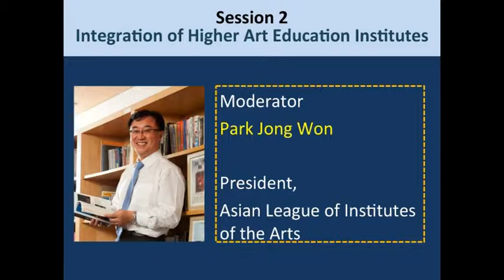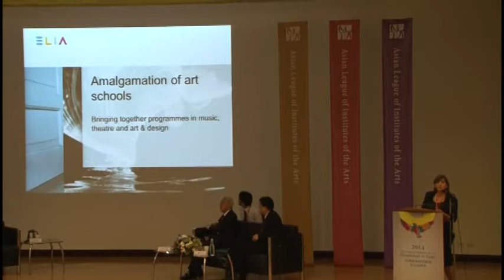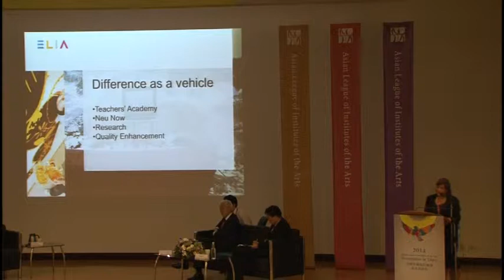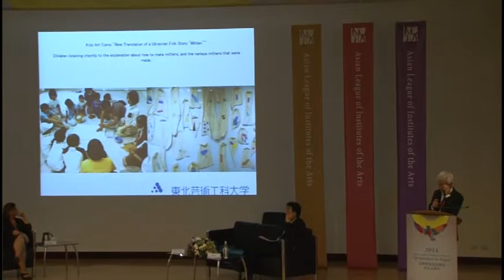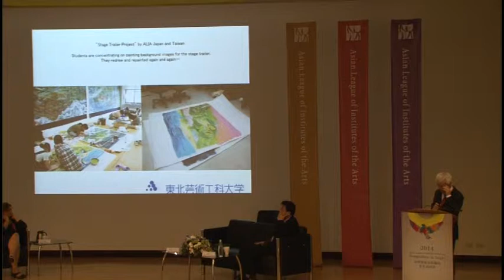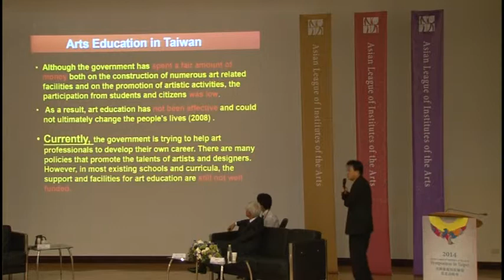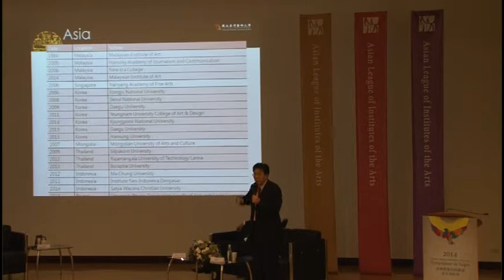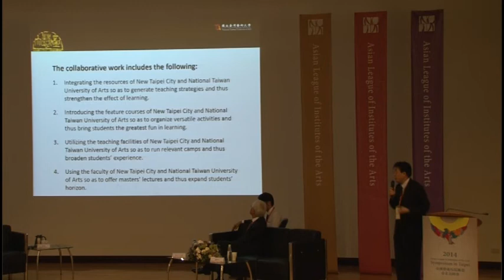Panel 2: Integration of Higher Arts Education Institutes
Moderator:
Prof. Park Jong Won, President, Asian Leagues of Institutes of the Arts

Panelist:
- Prof. Thera Jonker, Vice President, European League of Institutes of the Arts
- Prof. Kichitaro Negishi, President, Tohoku University of Art and Design, Japan
- Prof. Hsieh Yung Cheng, President, National Taiwan University of Arts, Taiwan